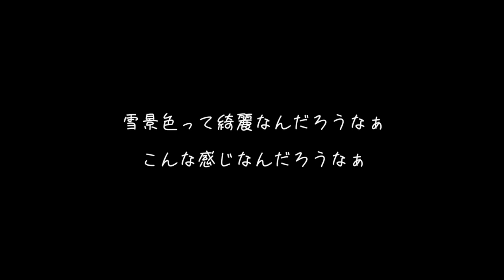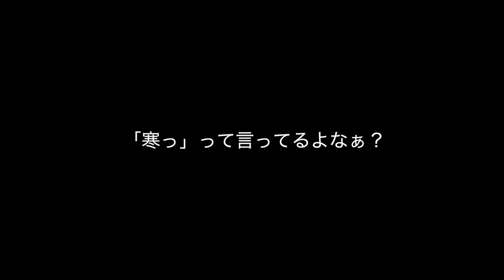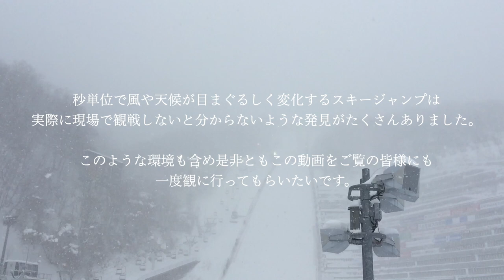【vlog】ジャンプ台ってこんなヤバイの！？はじめてスキージャンプを観戦してみた ②大倉山で竹内選手をゴリ推し編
冬の北海道を満喫するAirPlant'sの旅！
ソチオリンピックスキージャンプ銅メダリスト竹内択選手を応援するため
大倉山ジャンプ競技場へHTBカップスキージャンプ競技大会を観戦しました。

「テレビで時々やってるよね～。」
「迫力があって凄そうだね～。」
「一番飛距離が長い人が優勝なの？」

観戦させて頂く前は
正直、スキージャンプに対してそんなイメージでした。
しかし、そんなイメージは現場で一変しました。

圧倒される迫力のジャンプ台…
秒単位で目まぐるしく変化する天候、風向き…
選手に与えられた僅かなチャンスにかける集中力…
ジャンパーが風を切り裂いて飛んでくる音…
分かりやすいルールや大会運営…

競技に集中力のピークをもっていくところや
自分の身体を意識的に動かして重心をコントロールするポイントなど
バイクレースにも通ずる部分もけっこうあって
個人的には、親近感と共に手に汗握って観戦していました。

はじめて観戦した素人が作った動画ですが
簡単なルールやジャンプ台の紹介を通して
この動画で少しでもスキージャンプの魅力が皆様に伝わるといいなと思いました。

Air Plant'sがゴリ推しする
ソチオリンピックスキージャンプ銅メダリスト
竹内 択 選手の動画も下記に記載していますので
そちらもぜひチェックしてみてくださいね！

★竹内択選手が実際にジャンプしている目線映像はこちら
※この動画めっちゃカッコいいため閲覧注意w※

Air Plant's TVでは
ゆる～く自由気ままな旅のvlogや
日常のちょっといいねを紹介する動画を配信していきます。
毎週、月・水・金曜日に配信します！